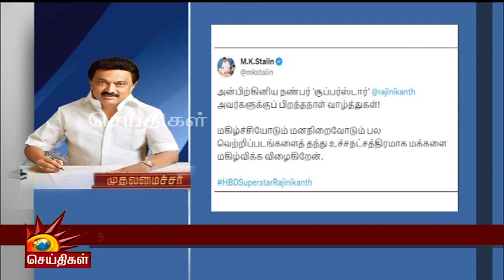Actor Rajinikanth 73th Birthday | முதலமைச்சர் வாழ்த்து! | CM Stalin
Actor Rajinikanth 73th Birthday | முதலமைச்சர் வாழ்த்து!